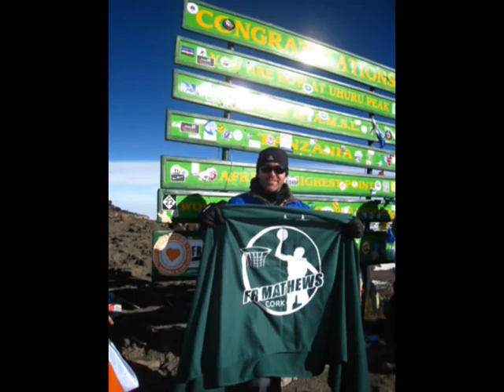Fr Mathew's Basketball Club Cork 2013 Awards Video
Picture highlights from the 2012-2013 basketball season, the most successful in Fr Mathew's history